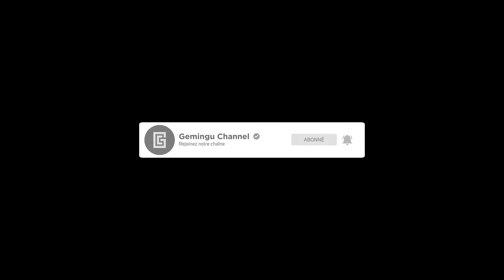DBZ Kakarot : Histoire secondaire 53 - S'endurcir - Gameplay / Walkthrough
Dragon Ball Z Kakarot : Histoire secondaire 53 - S'endurcir - Gameplay / Walkthrough

Dans cette partie du guide de Dragon Ball Z Kakarot vous retrouverez l'histoire secondaire : S'endurcir.